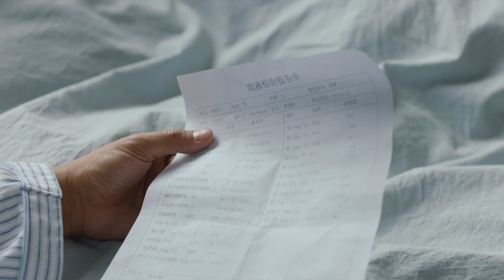富二代被妻子联合情夫联合软禁，朱亚文一招调虎离山，成功在眼皮底下救出他